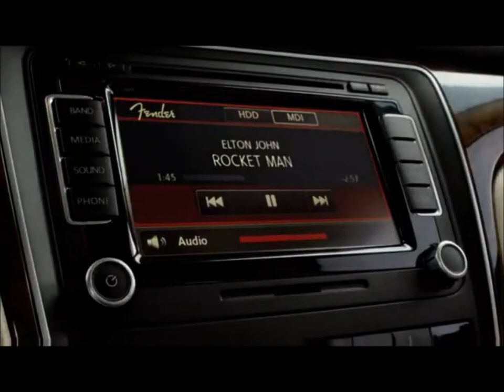Congregational Music Conference Presentation